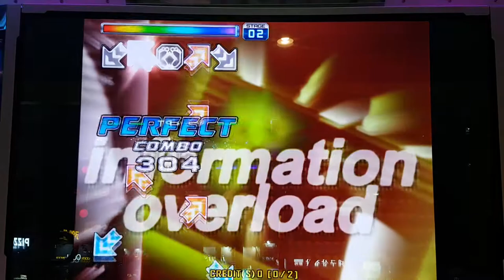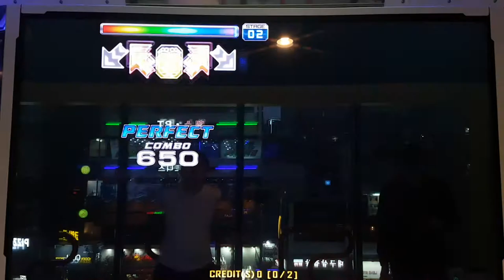Y2Z S16 미러 Y2Z Mirror Grade S | Pump It Up Prime 2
이건 16 스텝 중에서 판정 제일 잘 나오는 곡 중 하나.